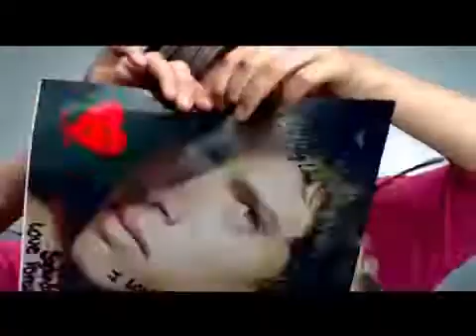NUKE IN 15 SECONDS rEcoRD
miley cyrus rolled